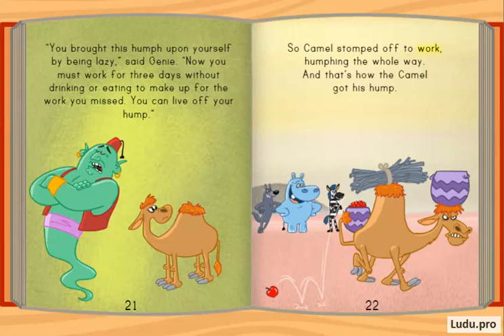Story Book - How the Camel Got His Hump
Preschool Reading Story Materials